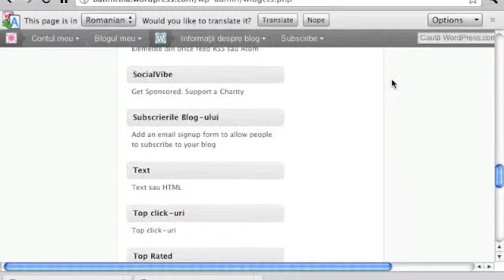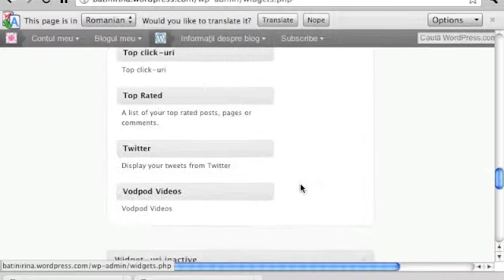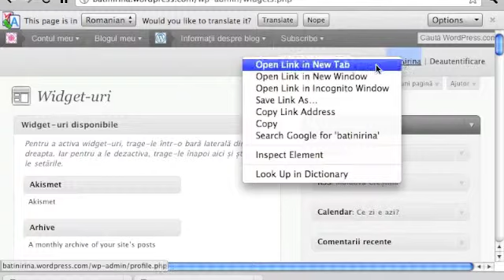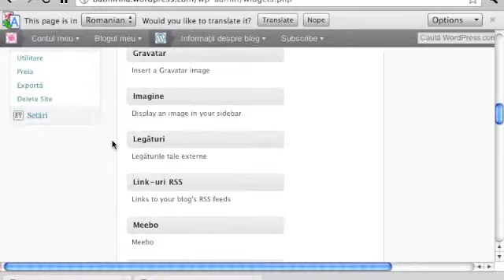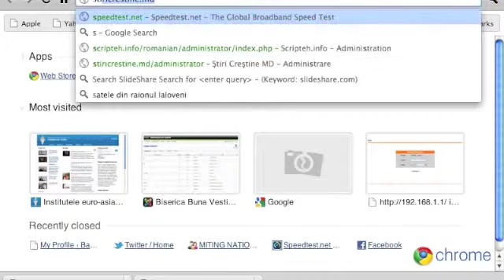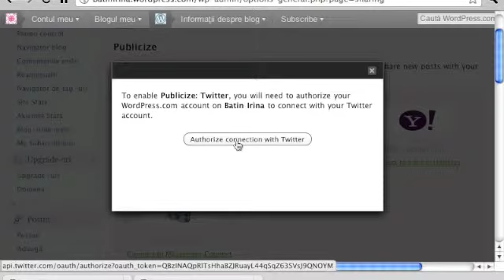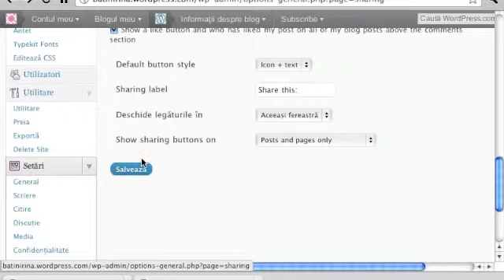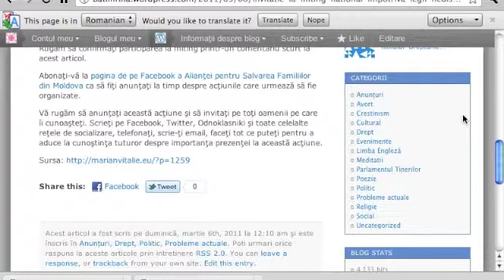Optiuni de sharing pe un blog Wordpress.m4v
Cum să adaugi opțiuni de sharing pe un site făcut pe Wordpress.com? Predă Artur Boicu